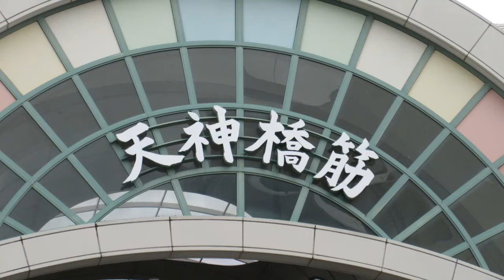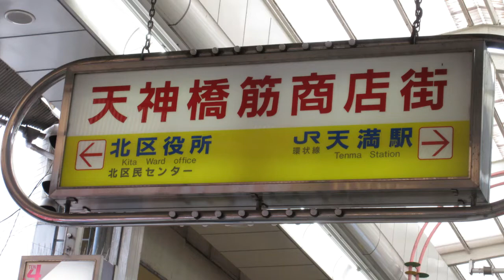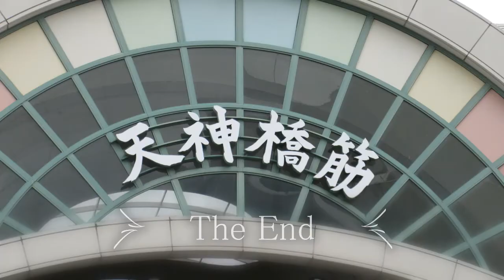【バイノーラル録音】日本最長/天神橋筋商店街を歩いて録った/街音/Walking Through The Tenjinbashisuji Mall/Osaka, Japan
[ステレオのヘッドホンやイヤホンでお聴きください]
00:00　夫婦橋～天神橋筋４番街
05:00　大阪環状線天満駅で電車が発車
05:21　天神橋筋４丁目北～５丁目～６丁目商店街
　大阪市北区にある天神橋筋商店街は、地下鉄２駅間(南森町～扇町～天神橋筋六丁目)を超える延長2.6kmを誇る日本最長のアーケード商店街です。その歴史は古く、江戸時代初期(17世紀半ば)に、約2.3kmの青物市場が立ったのが起源とされています。
　この商店街のうち、概ね北半分に相当する扇町駅近くの夫婦橋から大阪環状線天満駅を経て、天神橋筋六丁目駅に至る約900ｍの区間を、ゆっくり歩きながらバイノーラル録音した音風景をお届けします。
　行き交う人々の話し声や足音、店員のかけ声、BGMや案内放送、様々な物音などが移動とともに移り変わる様子をお楽しみください。
・音声は一部抜粋編集しています。
・地図及び空中写真は、国土地理院ＨＰより引用しています。
音源、映像の二次利用はご遠慮ください。